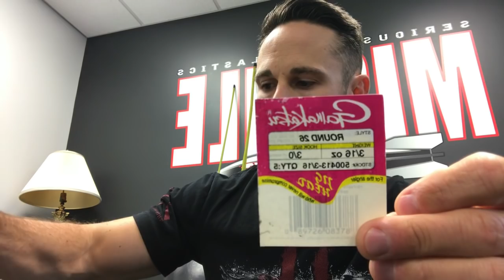Fall Fishing Tips 10/18 - John Crews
Listen to John talk about fall fishing in the middle part of the country. He sent fishing on Claytor Lake, a local lake, and ended up catching smallmouth, largemouth, and spotted bass. He went fishing with Congressman Morgan Griffith and one of his sons. Listen for all the details on the Cashion Rods used, Missile Baits used, and how we caught them.